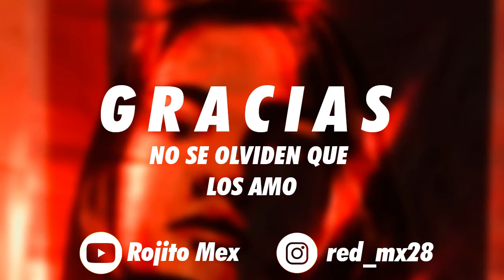Gears of War: Judgment | Testimonio de Baird | Parte 1 | Gameplays. 👾🎮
Una nuevaaaaa aventuraaaa

Deja tu comentario y un buen like. besoss